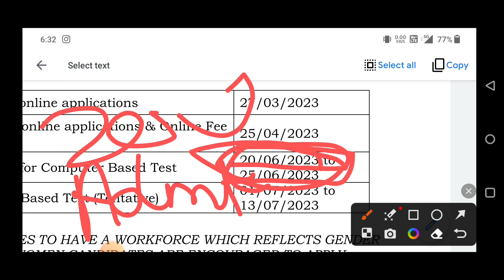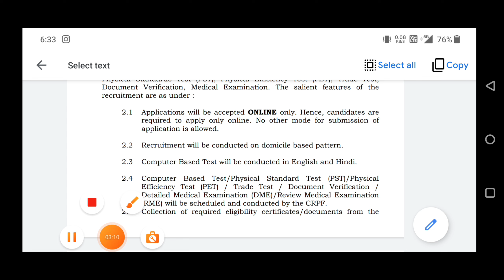CRPF Trademan Exam Date 2023 || Official News CRPF trademan 2023 Exam Date